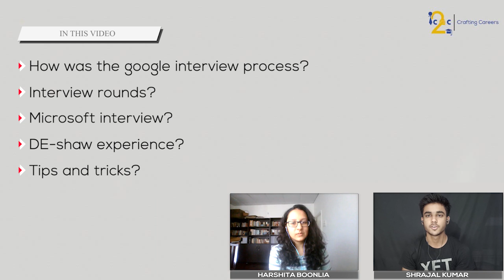Crack Google Internship after watching this! | DE Shaw | Microsoft | IIT Kharagpur | iC2C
Today we’ve brought a podcast on the series of Internship with an individual who has bagged an internship opportunity from Google, Microsoft, and Amazon. She also got shortlisted for DEshaw, Goldman Sachs, and Uber(SHE++), She is none other than Ms. Harshita Boonlia, a 3rd-year undergraduate student at the Department of Computer Science and Engineering, IIT Kharagpur.

In this podcast, she has talked about:
~How was the google interview process?
~Interview rounds?
~Microsoft interview?
~DE-shaw experience?

Timestamps:
0:00 Our guest Ms. Harshita Boonlia, bagged an internship at Google, Microsoft & Amazon.
1:49 Google interview process.
3:08 Interview rounds.
6:19 Microsoft Interview experience.
7:52 DE Shaw experience.
9:12 Tips & tricks for juniors.

We at iC2C help you with:

→ Finding the best internships and competitions.
→ Podcasts of students placed in the best companies.
→ Useful articles on various career opportunities that help you find your passion.